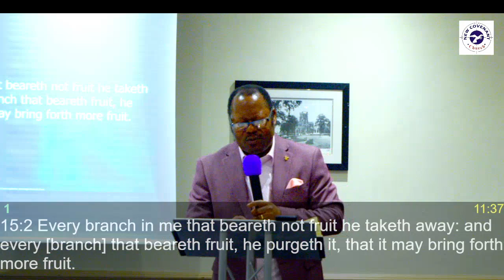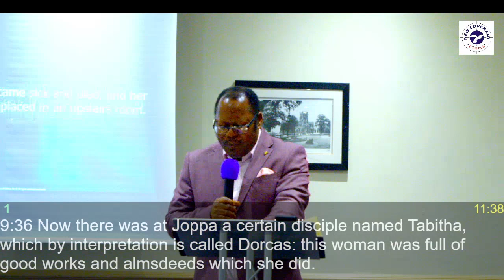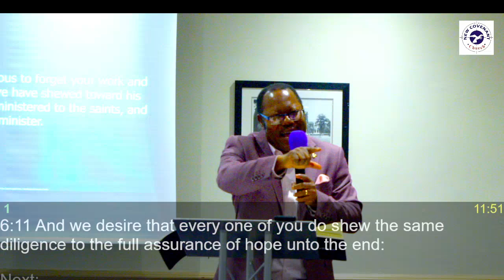Importance of Roots and Fruits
Isaiah 37:31 - Once more a remnant of the kingdom of Judah will take root below and bear fruit above.